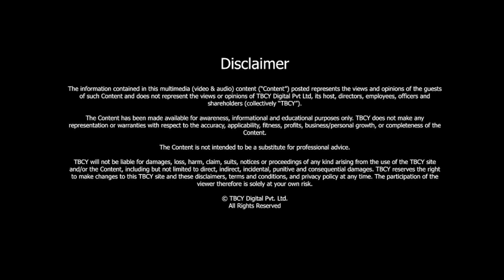Innovation, and Training in Bridging Mental Health Gaps | Priti Sridhar | TBCY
S5 E324 Priti Sridhar, CEO, Mariwala Health Initiative

00:30 - About  Priti Sridhar
00:46- Tell me about your journey and what got you interested in the area of health.
01:53- Tell me about the Mariwala Health Initiative, and what are your core objectives.
02:24-  Tell me how you define the term mental health? And why is it crucial in our world today?
03:41- What are some of the common misconceptions about mental health?
04:41- Tell me a little bit about some of the innovative mental health initiatives that MHI has supported.
09:11- How did the COVID-19 pandemic impact medical health, particularly in marginalised communities?
11:54- How do you work towards providing advocacy for legal and policy reforms in mental health?
13:36- How does MHI utilise technology to enhance mental health services and outreach?
16:32- How does the MHI work towards building capacity and training professionals in the area of mental health?
20:15- Can you share a success story or a significant impact made by MHI?
22:58- What is one key message you would like to share with our listeners about mental health?

In this episode of The Brand Called You, Priti  Sridhar delves into her  journey from finance to mental health advocacy. She discusses key initiatives, challenges, and successes in the realm of mental health.

From dismantling misconceptions to addressing the impact of the COVID-19 pandemic on marginalised communities, Priti shares valuable insights into MHI's innovative projects and its transformative role in enhancing mental health services.

About Priti Sridhar -

- Priti Sridhar is the Chief Executive Officer of the Mariwala Health Initiative.

- She spearheads the advocacy initiatives, where she leads the work on suicide prevention, workplace mental health.

- She's on the advisory board for the global Mental Health Action Network.